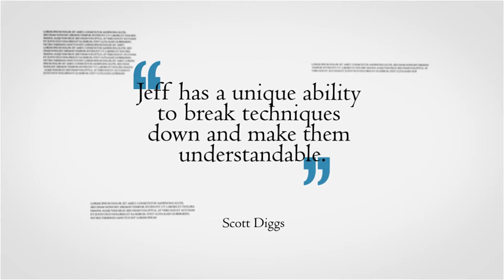What Are People Saying About Gracie NEPA?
Gracie NEPA is Scranton, Pa's best place to LEARN Gracie Brazilian Jiu Jitsu. But don't take my word for it; see what others are saying about their experience with training and learn under the area's best!